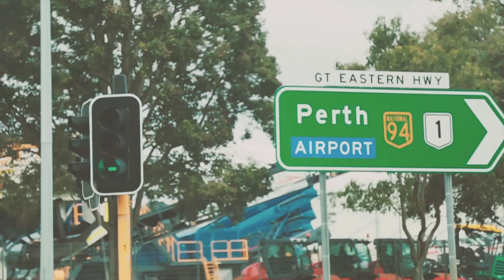Julia Bradbury Visits Western Australia - Episode 2: Perth Nature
Julia Bradbury heads to Western Australia, Australia’s largest state. Starting in Perth, Julia explores Australia’s sunniest city and surrounds before heading south to the beautiful Margaret River region. Here, Julia shares her experiences of the Cape to Cape Track, Boranup Forest and of course, the region’s fabulous food and wine.
Join Julia as she pulls on her walking boots and experiences the best of Western Australia.

Credit to: Western Australia / Digital Spring